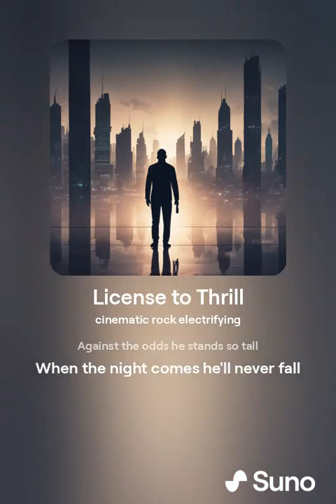License to Thrill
my next Bond movie title song version;
created on Suno

lyrics:

In the shadows he moves so sleek
Stealth and style the answers he seeks

With a glance that can freeze or ignite
Danger's game he plays every night

License to thrill he owns the sky
Chameleon with a secret spy
In the dark he's the spark that lights the way
License to thrill no games to play

Caught in schemes he's ahead so far
Secrets hidden in a stolen car

Golden touch and a mind so sharp
Every clue like a note on a harp

Against the odds he stands so tall
When the night comes he'll never fall